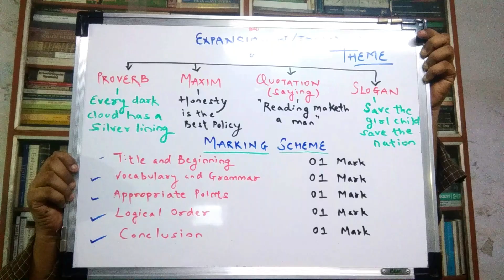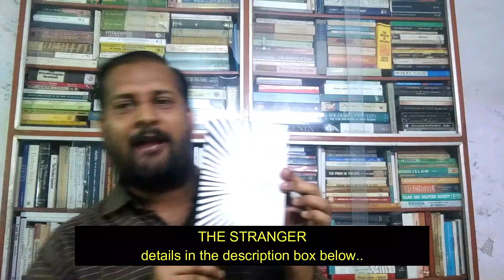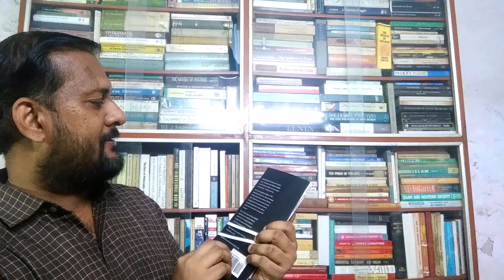English Writing Skills, School Section - Expand the Theme! | (Part 1) | EXCLUSIVE FOR STD 9th & 10th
The Stranger - Albert Camus
The Black Swan - Nasim Nicholas Taleb

This Channel is a mouthpiece of English Academy - A Coaching Institute from Std. V to Std. X for SSC ICSE and CBSE Boards. We also conduct batches for Arts Stream, FYJC to TYBA. We also have batches for competitive exams like TOEFL, IELTS, GMAT, GRE, MBA CAT, SAT and we also conduct English Speaking and Personality Development lectures.
And the reason we say 'Alchemist' here is that, for us Education is something holistic, transformative and character-building which this world right now sorely needs and this channel with its interdisciplinary theme based video can surely usher in such a radical, transcendental, knowledge-focused education for sure.
'Know Thyself'